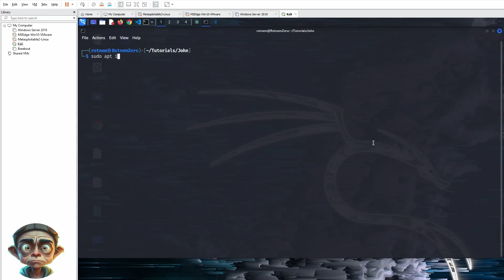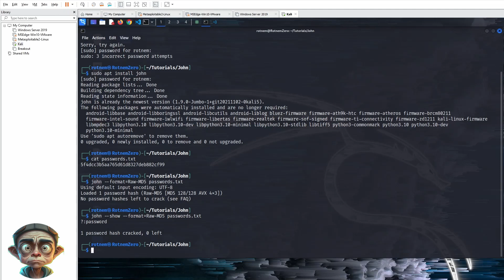Crack MD5 Hashed Passwords Like a Pro with John the Ripper! 🔐💻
Unlock the power of John the Ripper and learn how to crack MD5 hashed passwords in this easy-to-follow tutorial! 🔐💻 In this quick guide, we'll cover everything you need to know about cracking MD5 hashed passwords using the versatile and powerful tool, John the Ripper.

📚 In this step-by-step tutorial, you'll learn:
✅ How to use John the Ripper to crack MD5 hashed passwords
✅ Saving hashes in a text file for easy processing
✅ Feeding the hash to John the Ripper for cracking
✅ Viewing the cracked password in plain text

John the Ripper is a powerful password cracking tool that can help you recover lost passwords, test the strength of your passwords, or even uncover security vulnerabilities. In this video, we'll focus on cracking MD5 hashed passwords, a common hashing algorithm that's been widely used but is no longer considered secure due to its vulnerability to brute-force attacks.